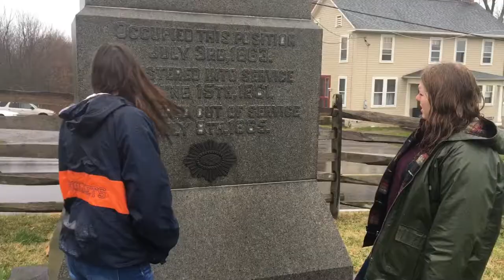Alex and Jen Visit Gettysburg (April Fools Day 2017)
CWI Fellows Jen Simone and Alex Andrioli poke some lighthearted fun at a few of the amusing questions we've heard over the years about our beloved town and battlefield. Featuring Matt LaRoche as their bewildered tour guide.